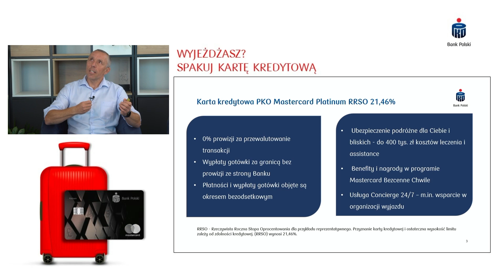Benefity karty kredytowej